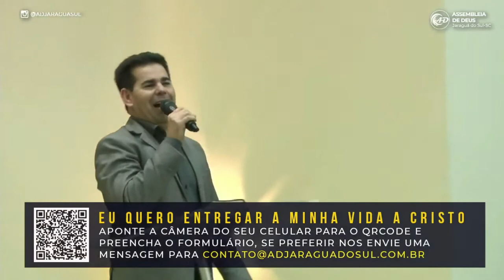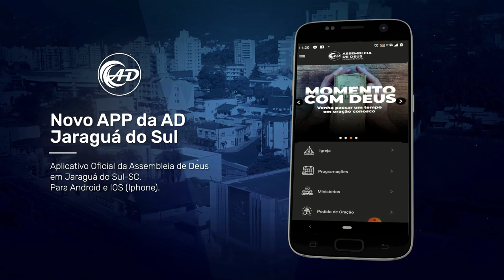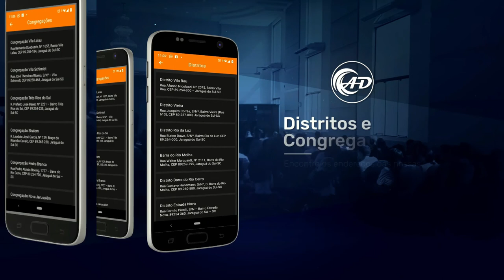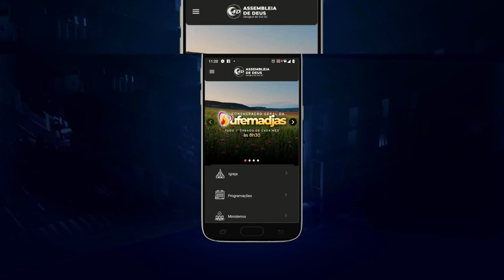Arrependimento - Pr. Gilson de Quadros